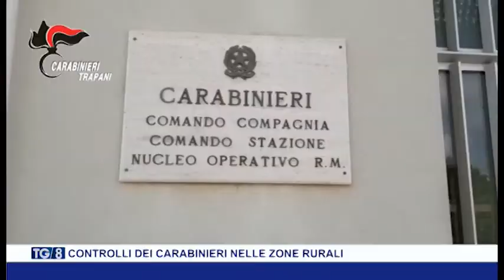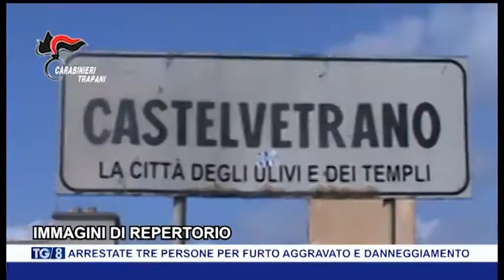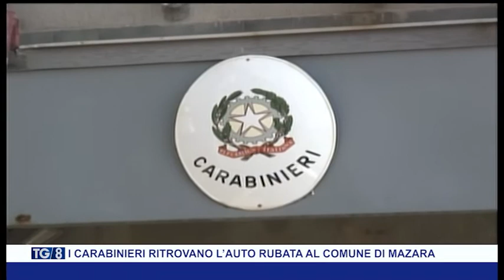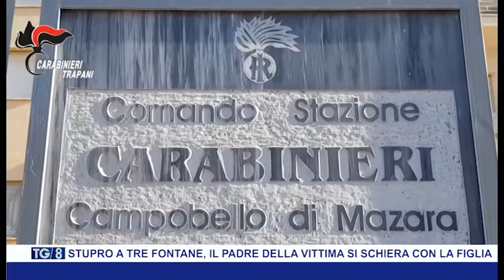TG8 03 MAGGIO